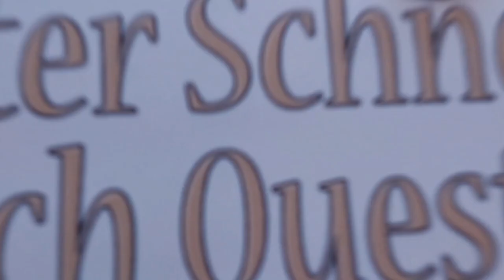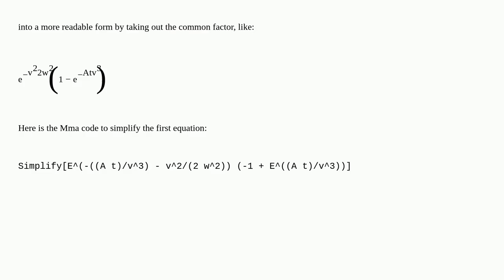Mathematica: More intuitve way to simplify a simple expression involving two exponential factors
More intuitve way to simplify a simple expression involving two exponential factors

A special thanks goes out to the community

  simplifying-expressions